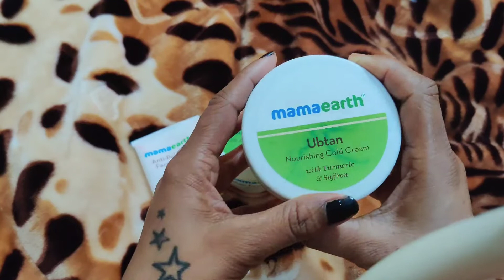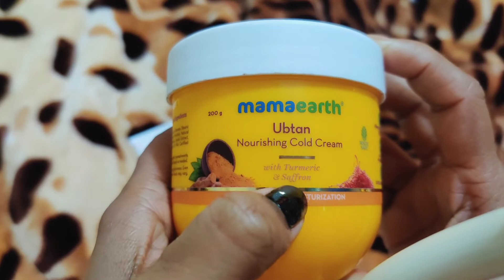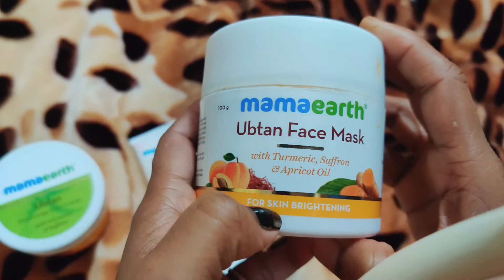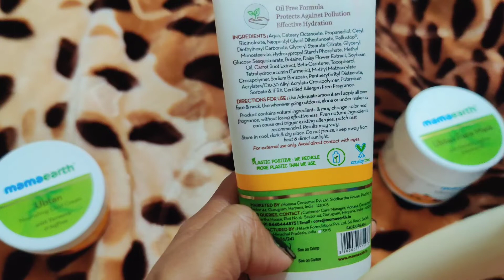mamaearth // mamaearth skincare products honest review// best product